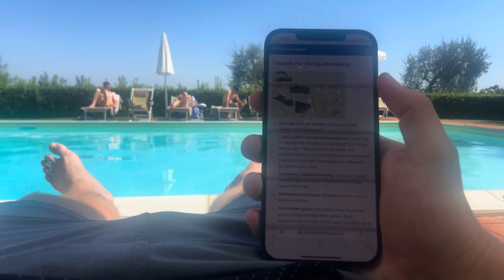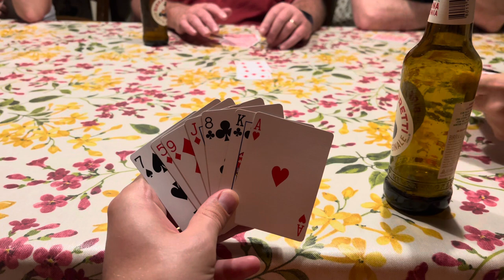The Full Monte(stigliano)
11/09/2023

I spent today thinking how jealous my mum would be…